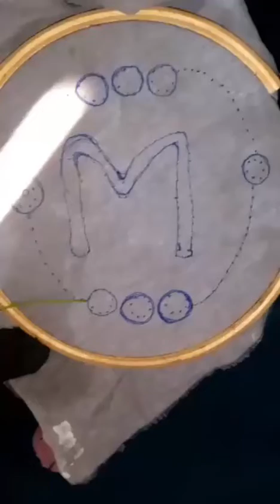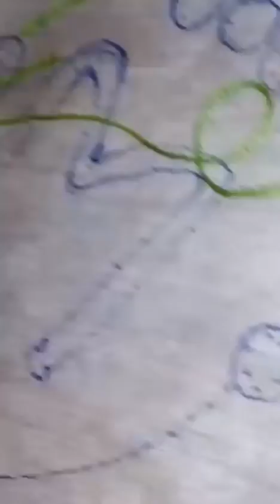New emboidery desgins M name emboidery